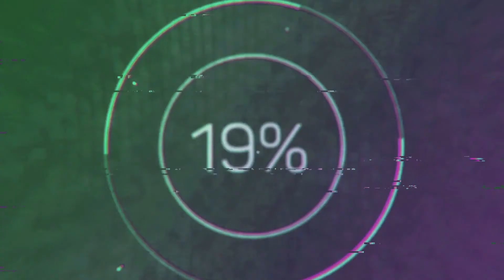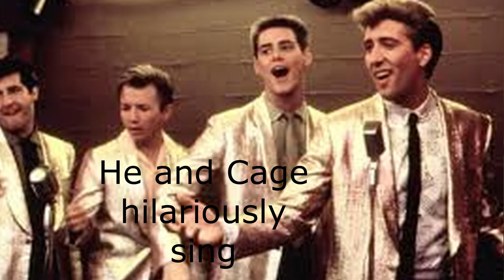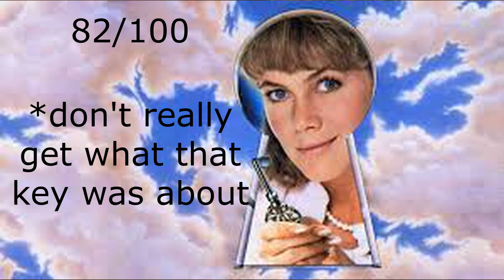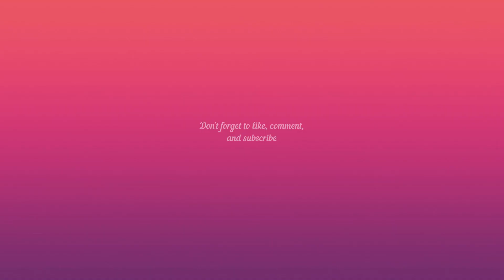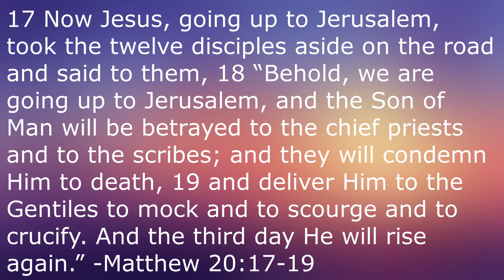Peggy Sue Got Married (1986)- Martin Movie Reviews| A Pleasant Surprise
In this installment of my Francis Ford Coppola director's marathon, I'm taking a look at a pleasant surprise from the director and was surprisingly great since his output post-Apocalypse Now is considered inferior. Here is my review of Peggy Sue Got Married!

Produced by
Paul R. Gurian

Written by
Jerry Leichtling
Arlene Sarner

Starring
Kathleen Turner
Nicolas Cage
Barry Miller
Catherine Hicks

John Barry

Cinematography
Jordan Cronenweth

Edited by
Barry Malkin

Production
companies
American Zoetrope
Rastar

Distributed by
TriStar Pictures

Running time
103 minutes

Country
United States

Language
English